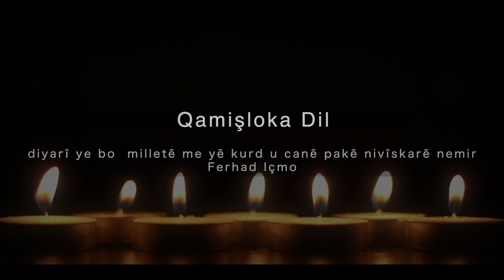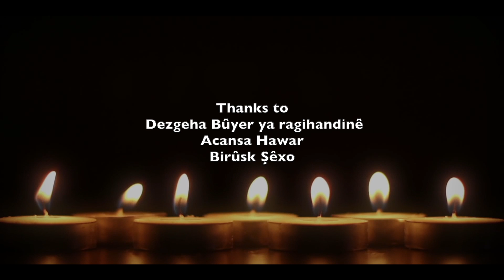Narin Feqe - Qamişloka dil (official music video)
The music for the song Qamishloka dil is produced by Konstnärsnämnden, The Swedish Arts Grants Committe. The music video is produced by Narin Feqe & Ali Shaker.

Qamişloka dil
Text: Ferhad Içmo
Music & Arrangement: Ali shaker
Director: Hejar Duhoki

Be destur kopi kirin qedexe ye, hemu mafen video parasti ye.